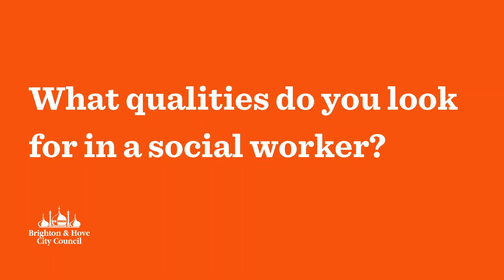Supporting Social Worker Week 2021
A film produced as part of Social Work Week 2021 by our staff and young people with care experience will be screened at a national conference on Friday 12 March. As part of the speaker’s corner session run by Social Work England, the film focuses on the impact on young people involved in interviews for social work posts, the difference it made for social workers. The short clip of the film features Hollie and Vinnie young people and adults from the city with care experience who have been part of our youth participation team’s young ambassador’s programme. This initiative provides training and accreditation for young people to sit on recruitment panels and interview new social workers. Social workers Jemma and Kath also talk about their experience of being interviewed by young people.